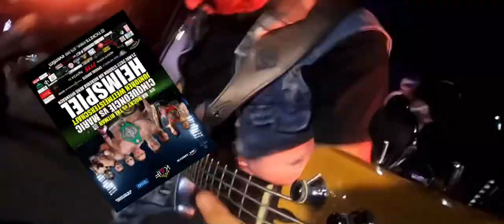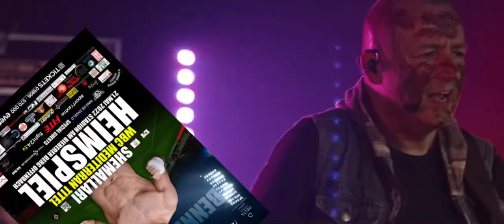Boxen Luca Cinqueoncie, Kai Ebel, Tina Schüssler, Nino de Angelo KAIF Stadion Offenbach Sport1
BDB Profiboxen, Kauf Energie Drink 5 Stars boxpromotiin box Event 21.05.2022, das Heimspiel mit 7 WBC Titelkämpfen in Frankfurt und IBF Titelkampf Weltmeisterschaft world Champion mit Sarah Bohrmann Deutschland, Offenbach Kickers Stadion am Bieberer Berg, Musik im Video Roter Faden von Chartstürmerin Tina Schüssler Auftritt und Gesang der deutschen Nationalhymne für Luca Rocky Cinqueoncie Weltmeister WBF, ibo, gbu und Auftritt mit Nino de Angelo Veni Vedi Vici neuer Song in den top Charts, Genre Pop Rock Schlager Sound Mix für die optimale Party auf TV Sport 1 extra Fight 24 und fite live mit Moderator und Ringsprecher sowie Formel1 Legende Kai Ebel.

Jun. Weltmeisterschaft Luca „Rocky“ Cinqueoncie vś „The Hitman“ Maric

Tina Schüssler Kontakt/Booking:
Tel.-office: 0821/489251

TV live ab 22 Uhr auf: Sport1 extra
Veranstaltung: KAIF Michael Cinqueoncie und Rainer Gottwald
Moderation/Ringsprecher: Kai Ebel
Musikshow: Tina Schüssler, Nino de Angelo
Hymnen for Titelkämpfe: Tina Schüssler
TV Livestream: FITE und Fight24 HD ab 17.30 Uhr
Werbemanagement: PM7 Studios TV Multimediaproduktion Augsburg & Muxx.TV
Musik/Party: Rapper Hanno73

Fighter:

KAIF Sportmanagement Boxen, MMA:
• Sarah Bohrmann
• Daniel Dietz „Der Deutsche Dampfhammer“
• Ilies Iyyas
• Benny
• Luca Cinqueoncie

Trainer/Manager: Rainer Gottwald

Verbände und Kampfgericht:
BDB Bund Deutscher Berufsboxer

„Das perfekte Gesamtpaket“

Tina Schüssler (Rocksängerin, Box-Weltmeisterin, TV Moderatorin und Schauspielerin) führt als Ringsprecherin und Moderatorin professionell durch Events und präsentiert einzigartige musikalische Special Shows für Kampfsport-Veranstaltungen, bis hin zur Deutschen Nationalhymne.

Sie singt die Hymnen live voller Emotionen für Sport- und TV Events, knallt zudem stimmungsgeladen ihre Songs und bringt ein grandioses Feuerfeeling in die Hallen und Stadien, sowie auf die Bildschirme zu Hause.

Veranstaltung:
Ort/Datum: Offenbach Stadion / 2022
Veranstalter: Kaif
Kämpfer:
Titel:
Sieg:

Wieder etwas besonderes und Gänsehautfeeling bei der großen Boxgala, als die Rock Sängerin Tina Schüssler die ersten Töne der deutschen Nationalhymne singt. Eine Stadt steht Kopf, volles Haus und Tausende Boxfans saßen vor den Fernsehgeräten.

Schüsslers Management „Shooter Promotion“ aus Frankfurt freut sich über die Vielseitigkeit: „Tina knallt Solo, als Duo (TS SPECIAL) oder mit ihrer Band überall und hinterlässt positive Spuren. Sie liefert zu 100% ab in jedem Bereich, auch bei Funk- und Fernsehen präsentiert sie eine Kraft die ansteckt. Tina Schüssler ist ein Aushängeschild.“

Wie gewohnt stehen die Kämpfer mit den Offiziellen im Ring, die Fahnen werden gehoben, die goldenen Gürtel der Titelträger glänzen im Lichte der Scheinwerfer und es erklingen die Nationalhymnen. Tina Schüssler gibt der deutschen Hymne eine eigene Stimme und knallt in Sekunden eine unglaubliche Energie durch die Lüfte des Stadions. „Pures Feuer. Tina zieht alle mit und es ist nicht zu glauben was für eine Stimmgewalt und Umtrieb in dieser kleinen Person zu finden ist“, freuen sich die Veranstalter und Promoter.

Sie kennt sich aus, aber nicht nur als Chartstürmerin im Musikbusiness oder vor der Kamera als Schauspielerin, sondern auch im Ring. Tina Schüssler ist dreifache Weltmeisterin im Boxen, Kickboxen und K-1, legte nach 27 Jahren Leistungssport amtierend 2016 ihre Boxhandschuhe zur Seite. „Für mich war klar, dass der Körper mir irgendwann Grenzen zeigt und die Zeit vorbei ist, aber ich wusste auch, dass ich dann endlich meiner Karriere als Musikerin nachgehen kann. Warum nicht alles miteinander verbinden?“ so Schüssler.
Sie tritt in die Fußstapfen von Michael Buffer, steht seit Jahren als Ringsprecherin, Moderatorin und auch als Special Guest mit ihren rockigen Liedern im Ring und bringt eine unglaubliche Stimmung.

100% Tina Schüssler

Zudem sieht man Tina auch als Trainerin und Coach in den Ringecken der Profis, denn die Powerfrau hat schon einige Weltmeister gezüchtet und zu Titeln geführt. „Sie ist und bleibt einfach ein wichtiger Teil der großen Boxfamilie. Tina ist ein Unikat und nicht wegzudenken. Ein perfektes Gesamtpaket“, so Deutschlands größter Box Manager Rainer Gottwald und Ex-Manager von Vincent Feigenbutz. „Die Hymne von Tina ist ein Sahnestück, ihre Stimme mit niemandem zu vergleichen, zwischen den Kämpfen rockig cooler Sound, dazu genau die richtige und passende Show - Tina macht im und um den Ring alles platt und knallt mal so richtig auf die Ohren!“

„Ein unglaubliches Feedback auf sämtlichen Kanälen“